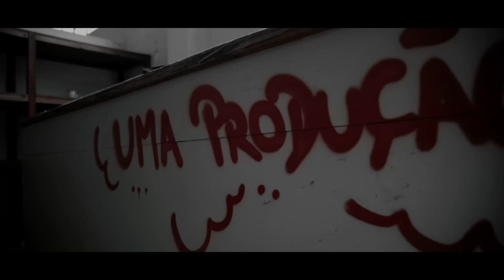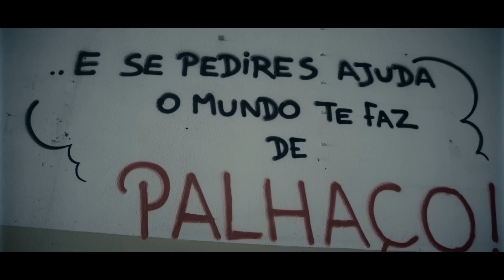NGA - De Aço (Video Oficial)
Metam Gosto, Subscrevam e vejam em HD !
Para Filmagem e Produção de Vídeos contactem nos através do Facebook na nossa Pagina Oficial

Filmagem e Ediçao by Johel Almeida & Silvio Moreira

© Afro-Digital Films